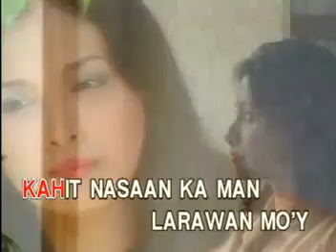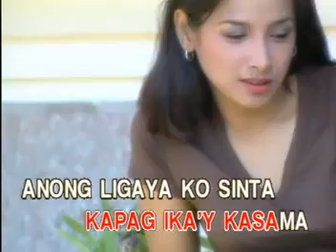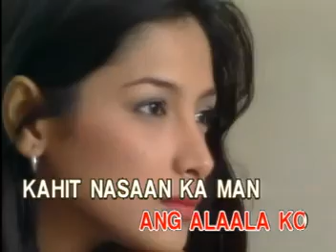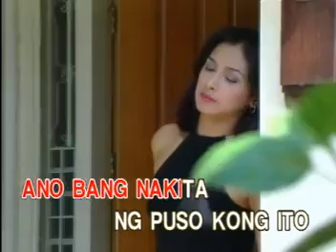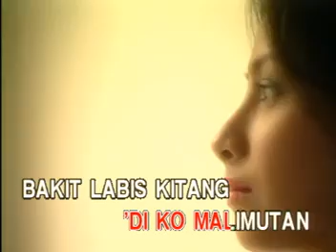AVSEQ08 Bakit Labis Kitang Mahal - Lea Salonga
Track: AVSEQ08
VCD Title: Philippine Songs, At It's Best, Volume 5
Record Label: Vicor Music Corporation (Philippines)
VCD Released Date: May 20, 1998
VCD Catalog: VCD-W-205